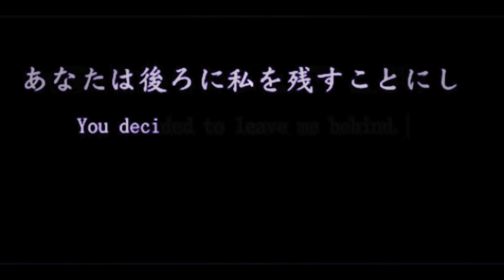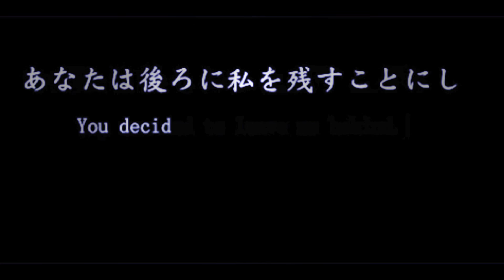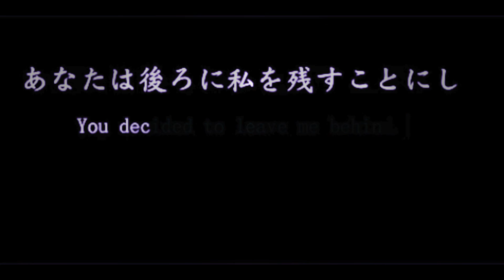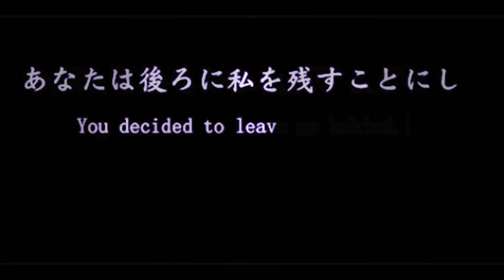Emory lane - at your feet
Just a little gif video edit I made with cute cut